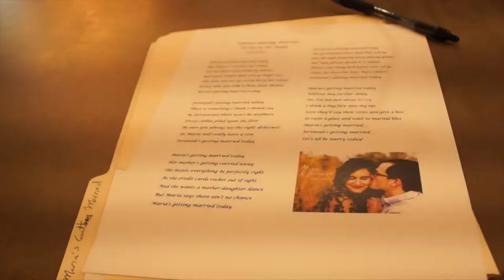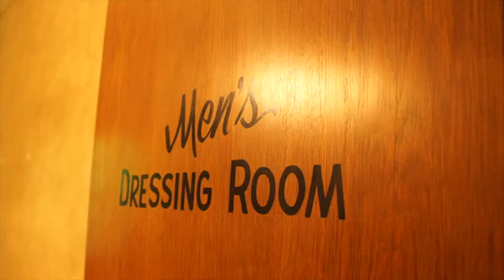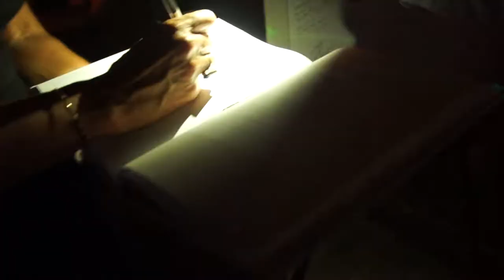Maria + Jeremiah || 7.17.21